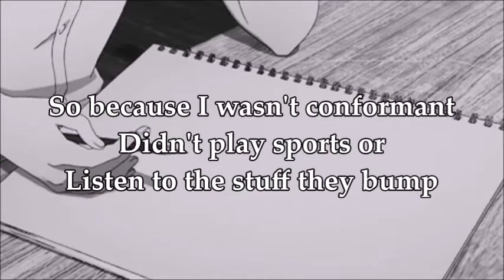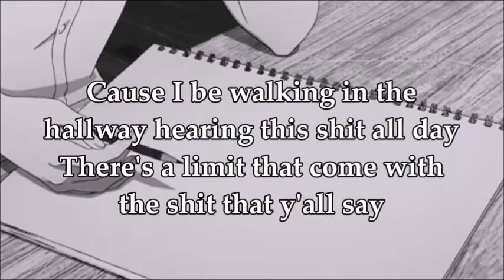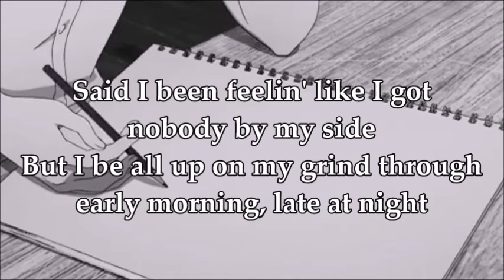HIGHSCHOOL Lyrics // whxami [prod. Ghostemane]